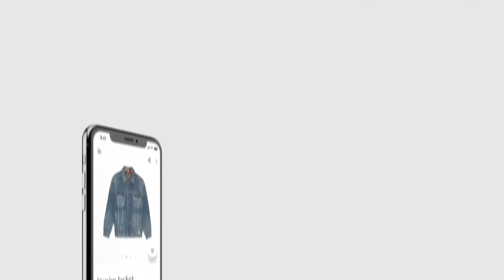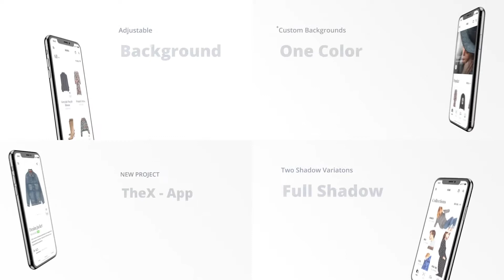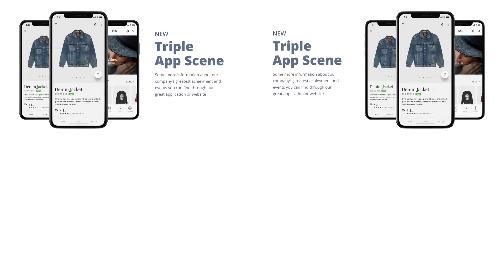After Effects Template: TheX - App Presentation Kit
- 33 Pre-made Scenes:
16 Scenes with One Phone Per Scene
14 Scenes with Two Phones
3 Triple Phones scens
- You can set any color of Phone you like
- You can use video in Phone Screens
- Photo / Video in Background
- 3 Custom Designs for a background
- 2 Types of Shadows
- 2 Types of Phone Reveal animation